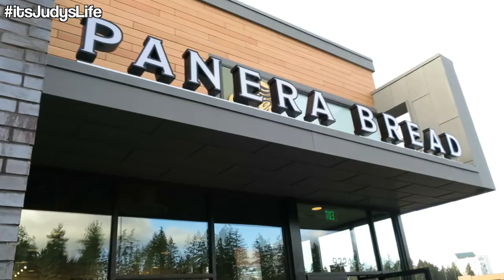4 Little Teeth- January 12, 2015 ItsJudysLife Vlogs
Judy's Links

Benji's Links

Vlog Camera We Use: